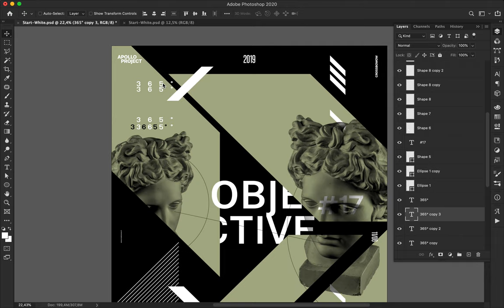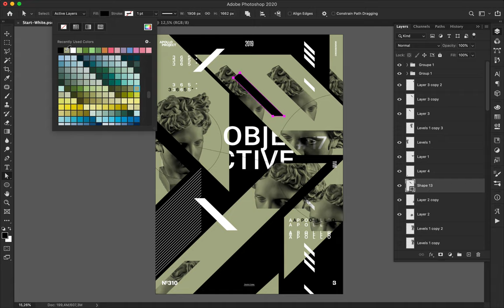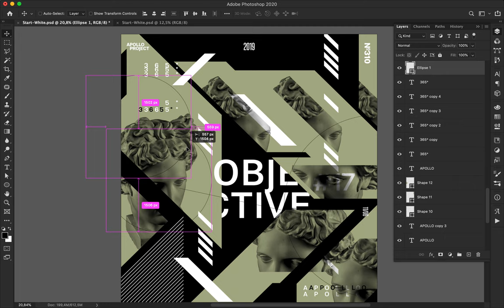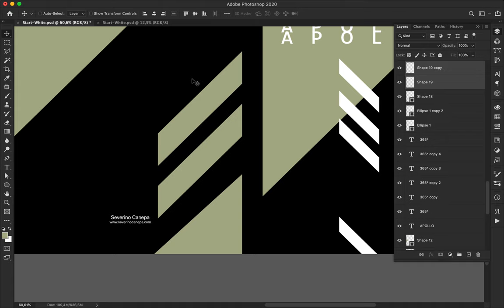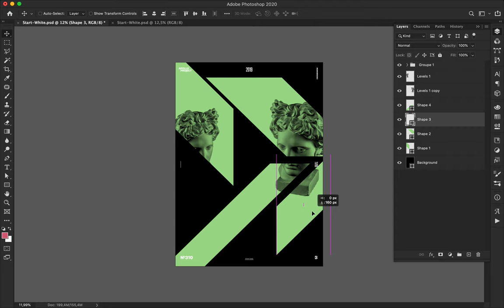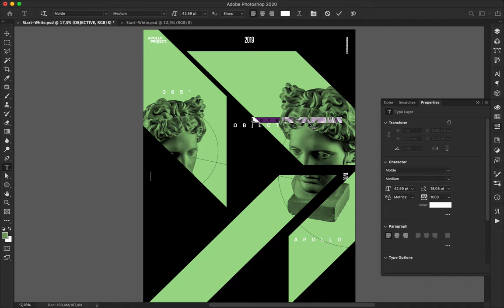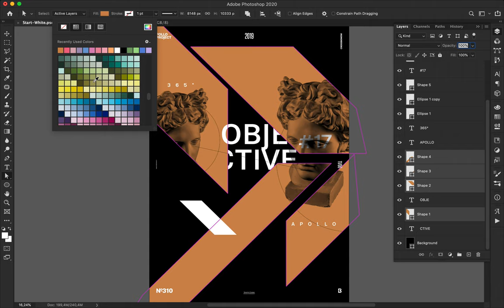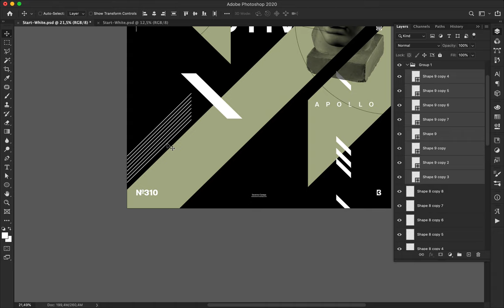Speed Art Poster Tutorial #310 Objective #17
Still, three posters to make and the mini-series Objective will be done! As you probably know, this is the first time I do a mini-series until number 20.